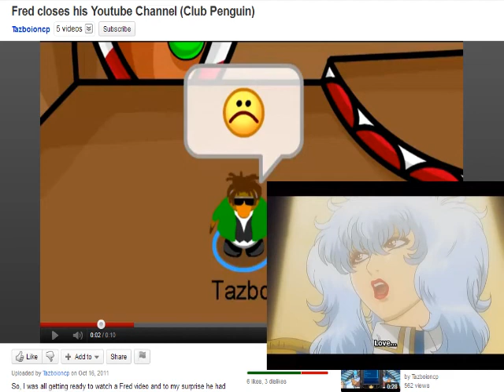AMV Tribute to Fred (Closed His Account)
So, I was all getting ready to watch a Fred video and to my surprise he had closed his channel. This is how I reacted.